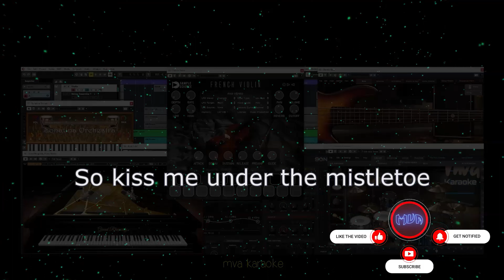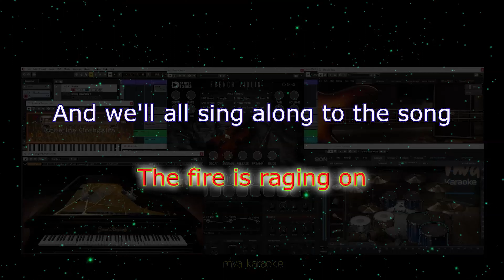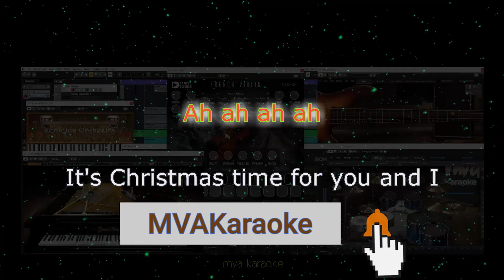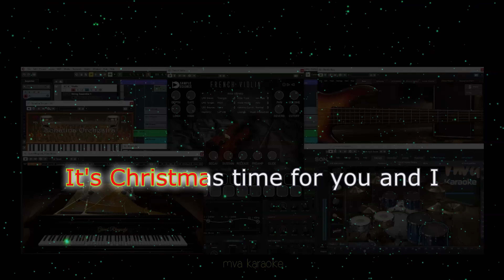Merry Christmas - Ed Sheeran & Elton John Karaoke Version